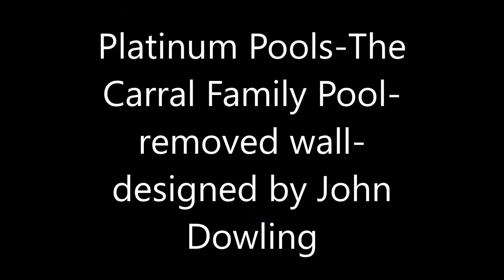Platinum Pools The Carral Family Pool removed wall designed by John Dowling